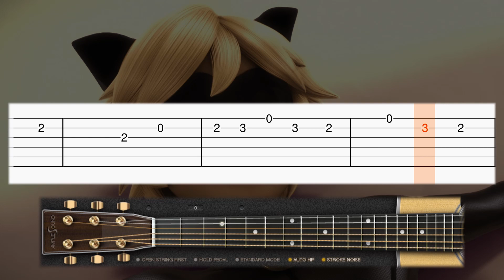Miraculous - Cat Noir Transformation - Guitar tutorial (TAB)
Learn how to play the Miraculous Ladybug Cat Noir transformation song on guitar with this tab guitar tutorial! Enjoy! :)